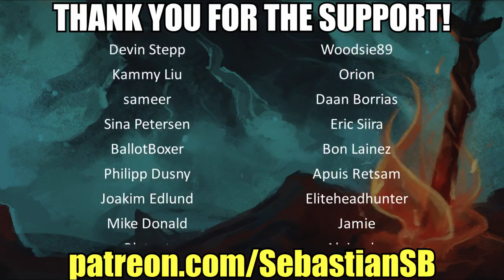Let's Play Little Nightmares Part 3 - The Kitchen